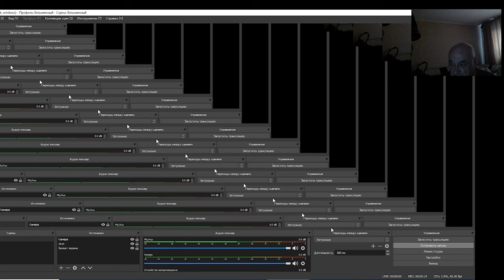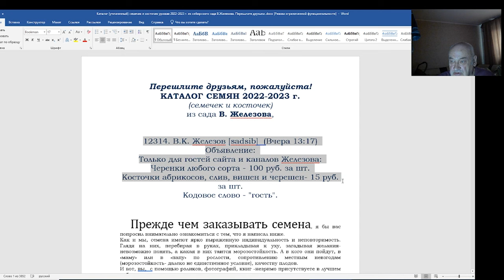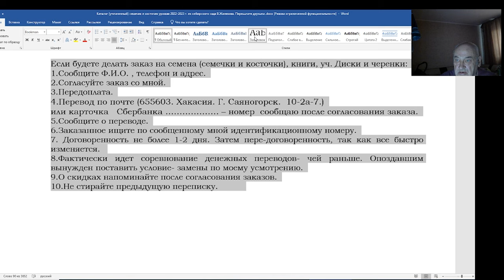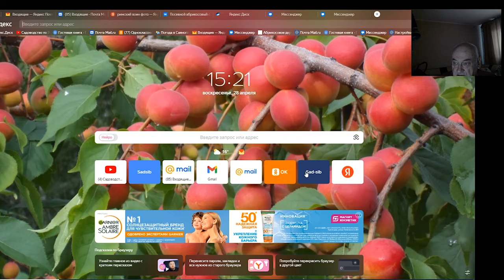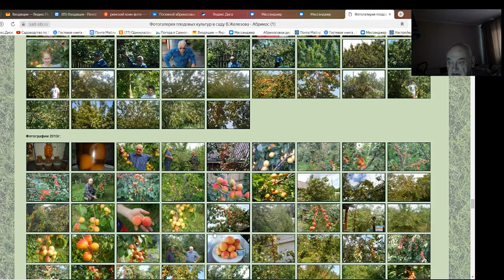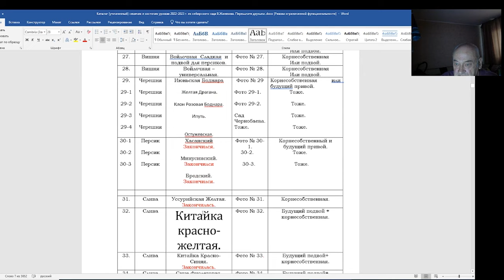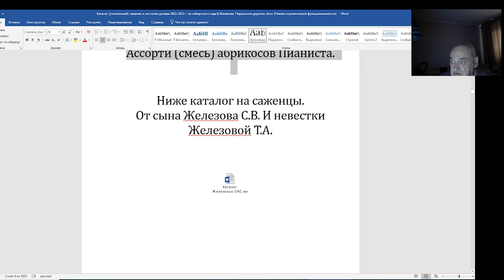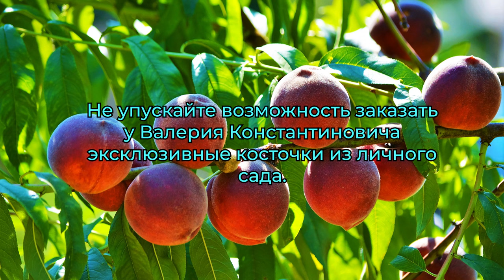Каталог уникальных семян садовода В.Железова. Серия №2.